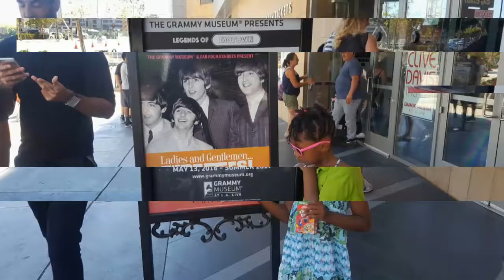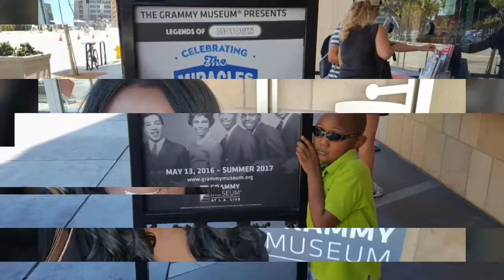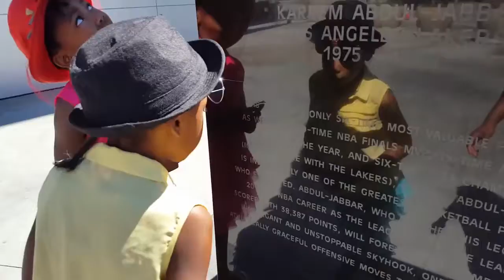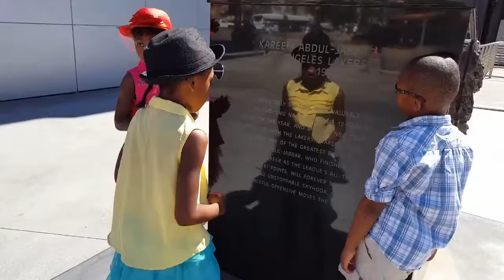The Dennis Family Takes L.A. Part 2 (Summer 2016)